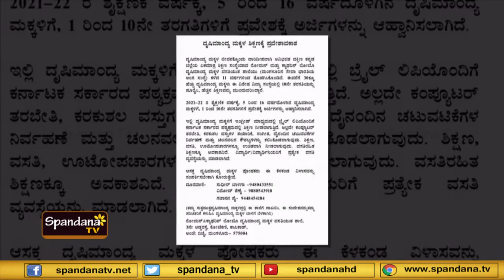ದೃಷ್ಟಿಮಾಂದ್ಯ ಮಕ್ಕಳಿಗೆ ಇಂಗ್ಲೀಷ್ ಮಾಧ್ಯಮದಲ್ಲಿ ಬೈಲ್ ಲಿಪಿ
ದೃಷ್ಟಿಮಾಂದ್ಯ ಮಕ್ಕಳಿಗೆ ಇಂಗ್ಲೀಷ್ ಮಾಧ್ಯಮದಲ್ಲಿ ಬೈಲ್ ಲಿಪಿಯೊಂದಿಗೆ
ಕರ್ನಾಟಕ ಸರ್ಕಾರದ ಪಠ್ಯಕ್ರಮದಲ್ಲಿ ಶಿಕ್ಷಣ ನೀಡಲಾಗುತ್ತಿದೆ. ಅಲ್ಲದೇ ಕಂಪ್ಯೂಟರ್
ತರಬೇತಿ, ಕರಕುಶಲ ವಸ್ತುಗಳ ತಯಾರಿಕೆ, ಸಂಗೀತ, ದೈನಂದಿನ ಚಟುವಟಿಕೆಗಳ
ನಿರ್ವಹಣೆ ಮತ್ತು ಚಲನವಲನ ಕೌಶಲ್ಯಗಳನ್ನು ಕಲಿಸಿಕೊಡಲಾಗುವುದು. ಶಿಕ್ಷಣ,
ವಸತಿ, ಊಟೋಪಚಾರಗಳನ್ನೂ ಉಚಿತವಾಗಿ ನೀಡಲಾಗುವುದು. ವಸತಿರಹಿತ
ಶಿಕ್ಷಣಕ್ಕೂ ಅವಕಾಶವಿದೆ. ವಿದ್ಯಾರ್ಥಿ/ವಿದ್ಯಾರ್ಥಿನಿಯರಿಗೆ ಪ್ರತ್ಯೇಕ ವಸತಿ ವ್ಯವಸ್ಥೆಯನ್ನು ಮಾಡಲಾಗಿದೆ.
ಆಸಕ್ತ ದೃಷ್ಟಿಮಾಂದ್ಯ ಮಕ್ಕಳ ಪೋಷಕರು ಈ ಕೆಳಕಂಡ ವಿಳಾಸವನ್ನು
ಸಂಪರ್ಕಿಸಬೇಕಾಗಿ ಕೋರುತ್ತೇವೆ.

ದೂರವಾಣಿ
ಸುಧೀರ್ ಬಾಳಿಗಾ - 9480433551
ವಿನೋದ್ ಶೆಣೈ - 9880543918